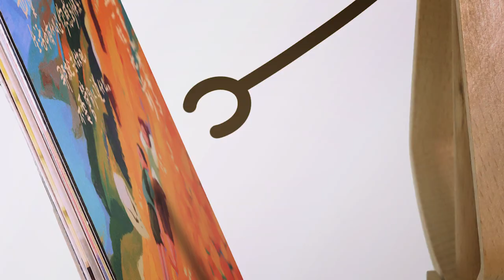为了挽回小情人的身心，她对650名处女下手了《女伯爵》| 看电影了没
今天我要给你们讲血腥传说《女伯爵》。

现实版吸血鬼。
片名：女伯爵 The Countess (2009)